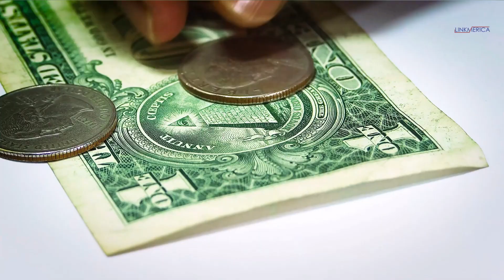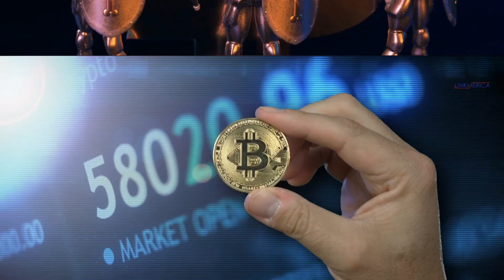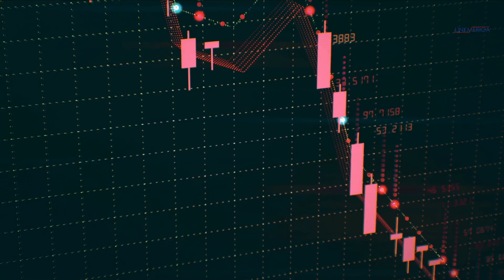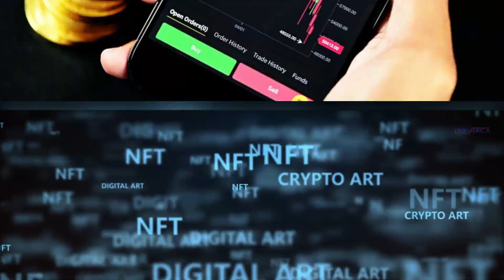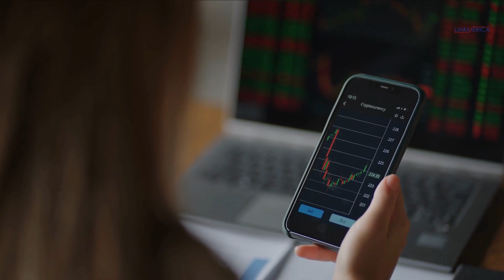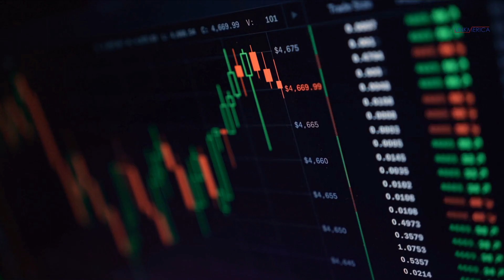We need to talk about this | What are stable coins explained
Stablecoins are a type of cryptocurrency designed to provide greater stability than other cryptocurrencies. Some are backed by a reserve of the asset they represent, while others rely on algorithms or other techniques to keep their values stable.

👊Beat the banks with 9% APR on your USDC stable coin by using Voyager

Below 👇 are multimillion-dollar companies 😎
These will help you build generational wealth 💰 💰 💰
Receive FREE Information kit about crypto, gold and silver
8.6% APY. Great. A $250 crypto bonus? Even Better with BlockFi

KEY MOMENTS IN THIS EPISODE
00:00 Introduction - What are stable coins explained
00:10 What are stable coins?
00:28 Stablecoins vs other cryptocurrencies
02:46 What are stable coins and how do they work?
03:30 Why do people use stable coins?
04:56 Are there any other risks with stable coins?
03:47 Conclusion

All cryptocurrencies are built on the same blockchain technology, which allows for secure digital asset ownership. Cryptocurrencies are distributed over decentralized networks that employ cryptography to protect them against forgery and fraud.

Most cryptocurrencies' worth is primarily dictated by what the market will bear, and many individuals who buy them do so in the hopes of seeing their value rise. Stablecoins, on the other hand, are intended to have little value fluctuation. If you spend a stable coin tied to the worth of a dollar, you're less likely to peek at cryptocurrency prices the next week and realize you missed out on a significant gain.

Stablecoins are appealing because they are designed to survive volatility in a manner that other cryptocurrencies are not, while still maintaining mobility and accessibility. A more stable cryptocurrency is still decentralized, which means it isn't bound by centralized laws and regulations. This opens the door to the world of DeFi, with benefits such as speedier money transfers, access to financial services without the need for apps, the privacy of financial data, and the avoidance of financial service costs. Stablecoins with a centralized backing offers a digital choice with the security of a traditional currency.